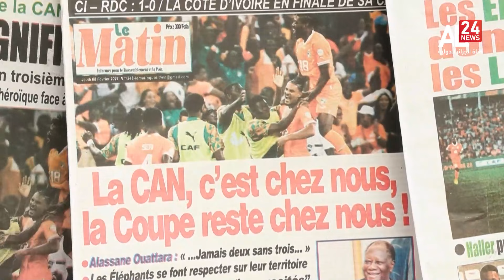كان2023| طموح الفيلة الإيفوارية يصطدم بواقعية النسور النيجيرية في نهائي الحلم